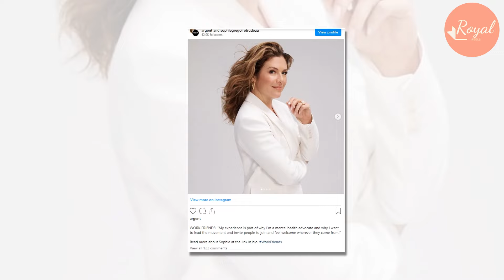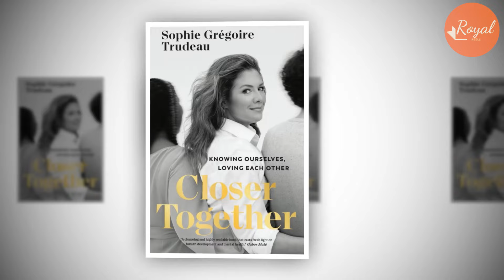Meghan Fuming As Sophie Trudeau DENIED Friendship With Her In Times' Interview: NO DEAR FRIEND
Meghan Markle had previously described Sophie Trudeau as a ‘dear friend’. However, it seems that the ex-wife of the Canadian Prime Minister is not ready to acknowledge the friendship as of yet.